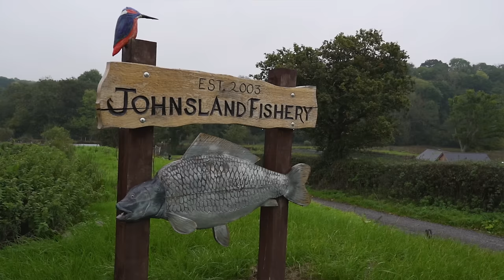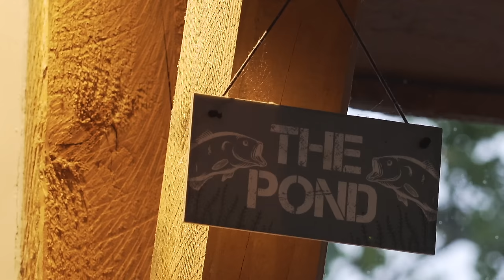IAN RUSSELL Almost defeated | Johnsland Fishery | Go Catch | CARP FISHING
If Carlsberg made Fisheries

We treat Ian Russell to what can only be described as a luxurious fishing holiday in the heart of Devon!

Tasked to catching for the Catch cameras from the epic Johnsland Fisheries, Ian Russell reveals how to target pressured venues and explains why you should think about combining your holidays and carp fishing right here in the UK!

Operating as a lake exclusive booking venue only, Johnsland Fishery is regarded as one of the most luxurious premium carp specimen waters in the Southwest. Situated in a stunning rural location of Crediton, Devon this venue boasts no less than three en suite accommodation options where anglers can indulge in luxury whilst targeting multiple carp to over 40lb!

At two acres in size, Johnsland is run on a lake exclusive booking premise for the dedicated carp angler. There are strictly no bivvies or campervans allowed, all anglers and guests must stay in the provided luxury accommodation. With no less than 70 hand-picked fish to target, there are 43 fish over the magical 30lb mark, a number of carp over 40lb up to a colossal mirror carp of 41lb 12oz and an epic common carp of 42lb!

If Carlsberg did lake exclusives, then Johnsland is it!

🔐Create your FREE account
📆Book your session
🎣Go Fishing

to book your day ticket today!